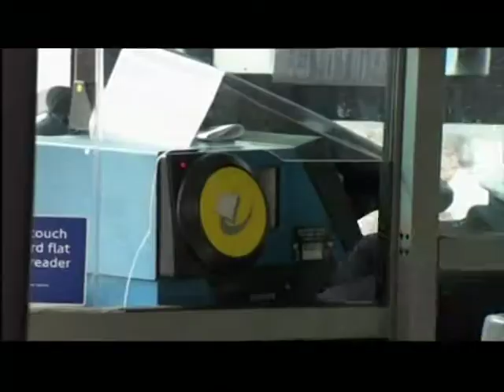London:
This piece first broadcast on 19 Aug 2013. Televised on UK's regional television BBC1 London. Programme (Program) -- London News.